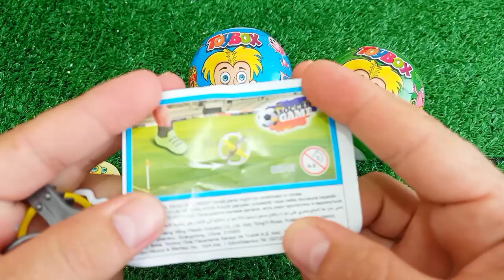Satisfying, Candy Unboxing video, Asmr Lollipops and Sweets ASMR Opening - Yummy Rainbow Lollipop